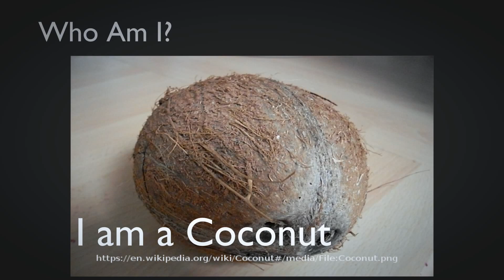Who Am I - Fruits - 6 - Educational Videos